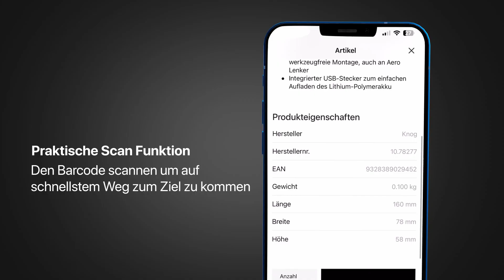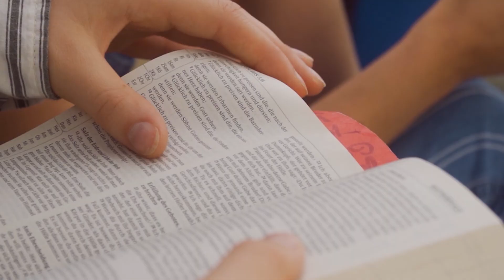Was macht Greenlight Videoproduktionen aus? | Brand Story Videos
Warum ein Brand Story Videos?
Wer Sie sind, die Philosophie und ethischen Grundsätze ihres Unternehmens informieren - das heisst Vertrauen schaffen undd ann hilft ihnen ein Brand Story Videos und ihre Botschaft stärker und vor allem authentischer zu vermitteln.

Jonas Greuter erzählt die Geschichte von Greenlight Videoproduktionen. Wie die Firma entstanden ist, welche Herausforderungen sie begegnet sind und wo sie Heute stehen.

Möchtest du mehr über dein potentielles Brand Story Videos wissen?